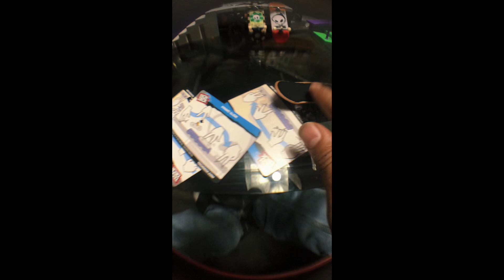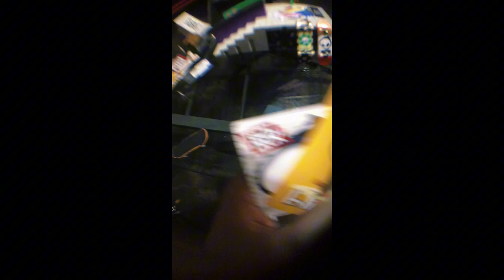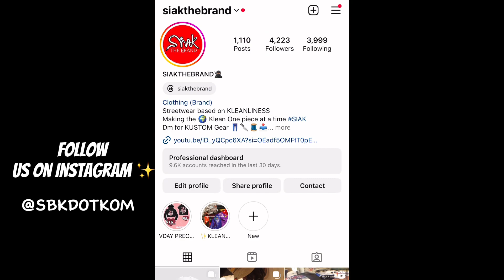TECH DECK UNBOXING | with Blind skateboards [ FMV ]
Unboxing your favorite skateboard brand in mini form. Here were reviewing Tech Deck Blind Skateboards Versus Series. It comes with 2 Boards, and foldable obstacle I made a game out of the tricks cards given.hope you play game like we did.